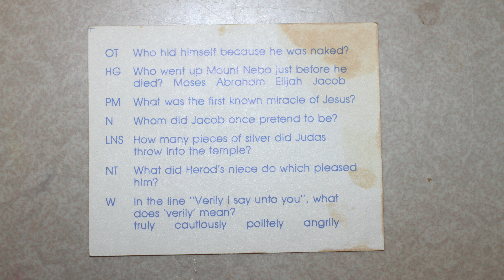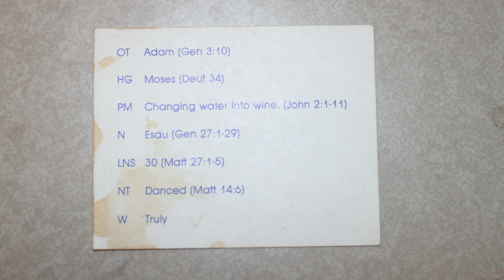Holy Bible Trivia (2)